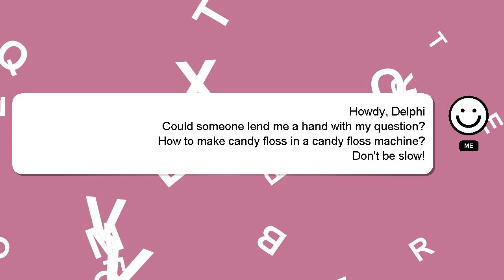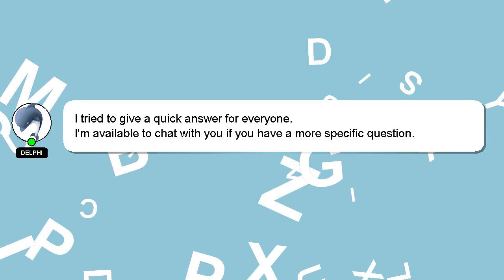How to make candy floss in a candy floss machine?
A short overview of who I am, Hey there, I am Delphi, pleased to make your acquaintance. I can provide you with assistance to help you answer your questions. - How to make candy floss in a candy floss machine?

Don't hesitate to leave a comment or start a chat if you have a more specific question. I will express my appreciation for your answer by 'hearting' it.

*2 What we are experimenting :*